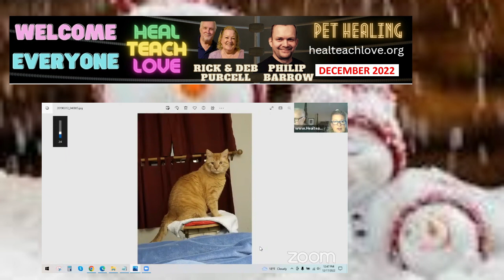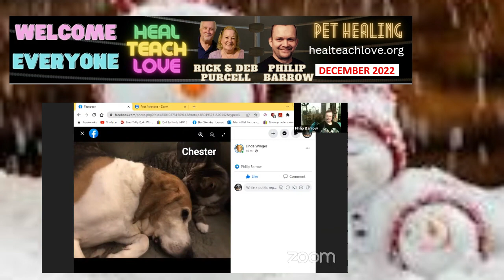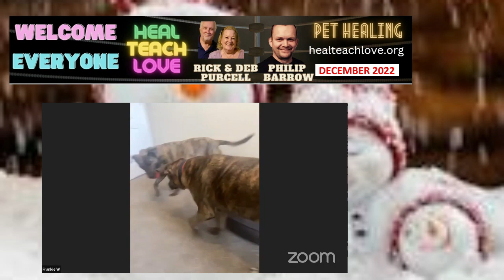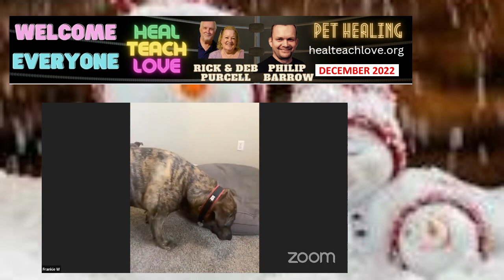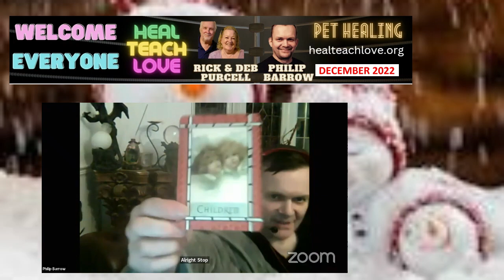PET Healing: DECEMBER 2022 With HEAL TEACH LOVE - Rick & Deb Purcell & Philip Barrow